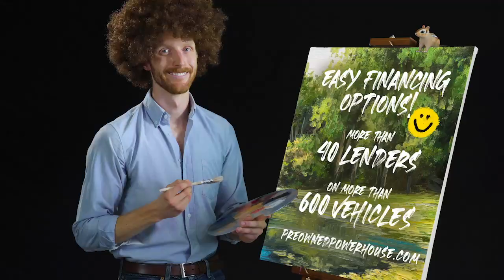Paint in Some Savings With Rob Boss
Rob Boss is here to help you paint a beautiful picture of pre-owned powerhouse savings. Get the best deals on all great pre-owned and certified pre-owned chevy vehicles here at the Pre-Owned Powerhouse! Shop online right now!